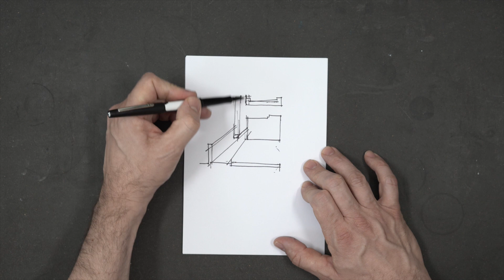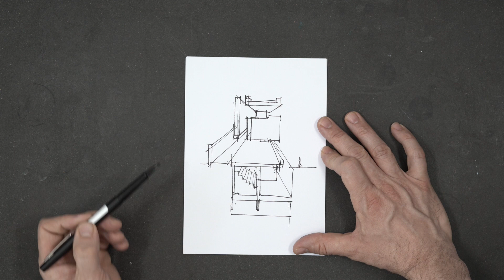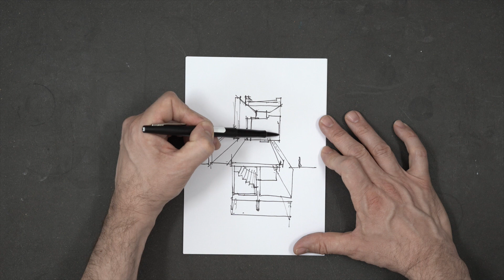Skizze Improvisation 01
This series explores the improvised process of sketching spaces. The sketches are neither representational, nor based on a previous designed space. Instead the sketches are improvised in the moment based on personal associations and experiences of spatial encounters. The graphic representation is in the form of a perspectival section.